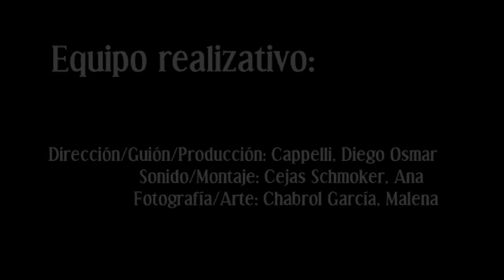Hay unos tipos abajo | TP3 | RAV II | Cine y Tv | Facultad de Artes | UNC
video ficcional, facultad de cine y Tv, UNC